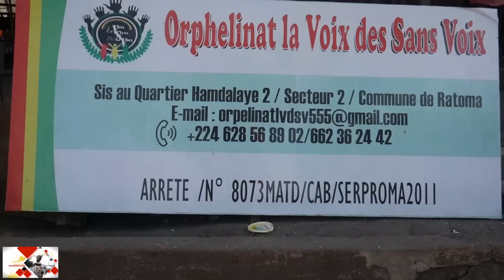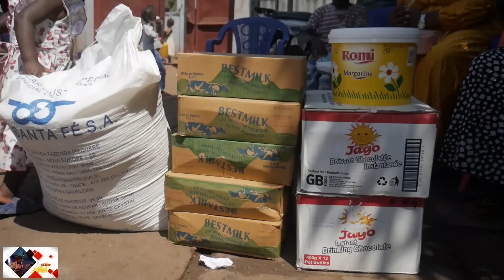Conakry Nouvelles chez MAMA YARIE pour le 05 février